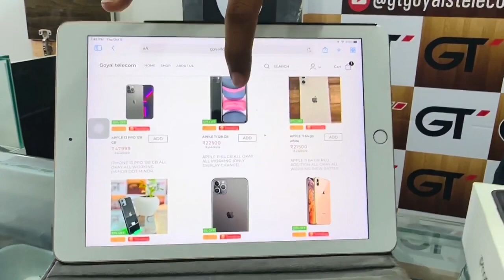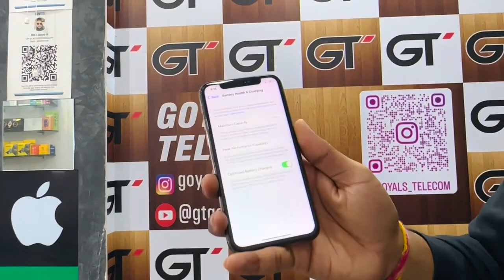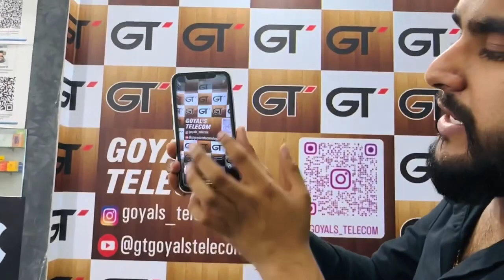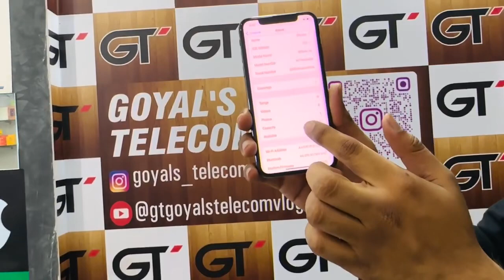Cheapest iPhone Market in Delhi | Second Hand Mobile | iPhone Sale | iPhone 13, iPhone 14, iPhone 12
sector-7 rohini
delhi 110085

I'm on Instagram as @goyals_telecom. Install the app to follow my photos and videos.

wholesalemobilemarket cashurphonetilaknagar explorepage cheapestphonesindelhi usedphonesincheapprice brandnewMobileOpenBox deepvlogsofficial secondhandmobilemarketindelhi iphoneincheapprice ipadincheapprice phonemarket cheapiphone iphoneinwholesaleprice cashondeliveryiphone mobile wholesale market,mobile wholesale market in delhi, mobile wholesale market